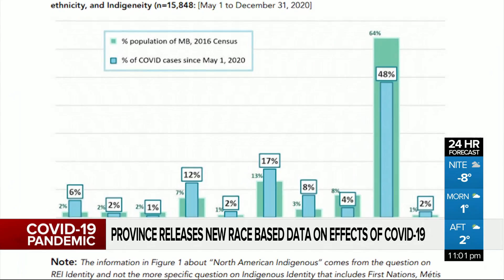New cases lower while vaccine rollout reaches general population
With 35 new cases on Monday, Manitoba sees the lowest new cases numbers since early October. They are also releasing new race based data on the same day that the general population starts getting their vaccines.